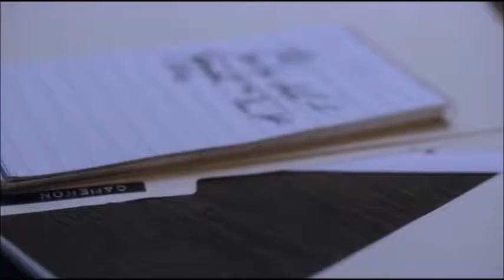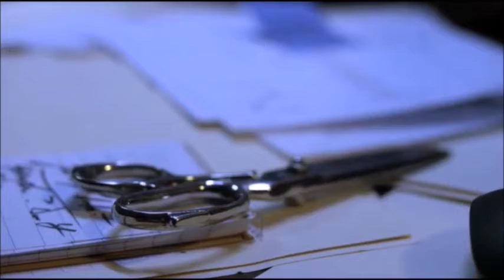Richard Speight Jr. as Griff Krenshaw 10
Griff begins to wonder just what is happening when he murders a prison guard he mistakes for a demon